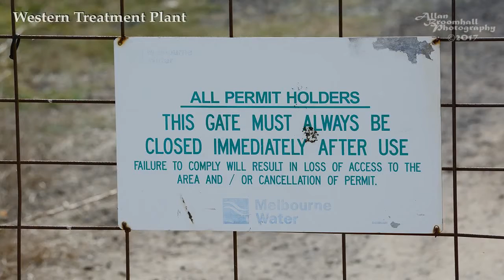Western Treatment Plant - Birds - Video VII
Western Treatment Plant is a mecca for bird life with over 280 recorded species is simply awesome, if you are from out of town and in the area it is a must for Bird Watches & wildlife Photographers alike, always keep in mind that is a privilege to be able to get access to this area, so please do the right thing and follow the rules, all you need to do is apply for a Bird Watchers Permit from Melbourne Water.

Western Treatment Plant birds that I have taken footage of are the Australian Crake - Porzana tabuensis, Banded Stilts - Cladorhynchus leucocephalus, Black-fronted dotterels - Elseyornis melanops, Australian Black Swan - Cygnus atratus, Glossy Ibis - Plegadis falcinellus, Little Grassbird - Megalurus gramineus, Musk Duck - Biziura lobata, Yellow-billed Spoonbill - Platalea flavipes, all taken around the area from the T-Section to Lake Borrie.

Acoustic Meditation 2 by Audionautix